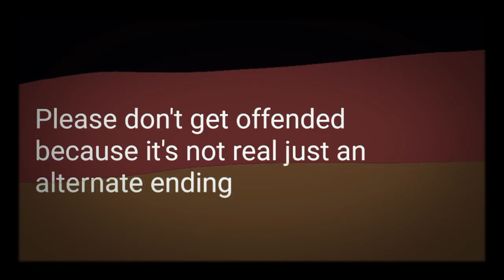alternate German flag history but Germany wins WW2 and WW1 ( please don't get offended its alternate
okay maybe you think "why you put something in the Symbol?" okay i can answer it. so after the war it was banned and until now YouTube is not agreed with these symbols like Nazi one so I put something on it

If you have questions comment it!